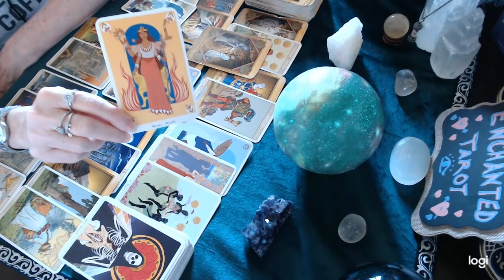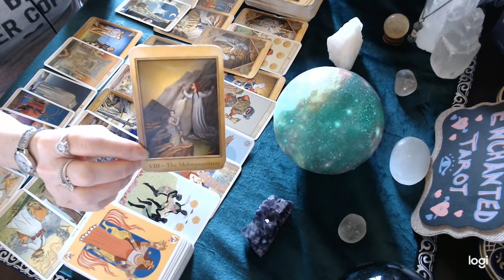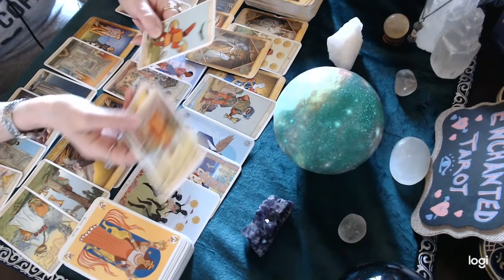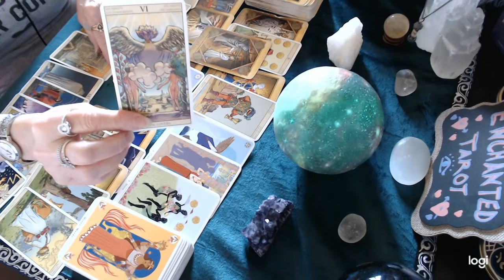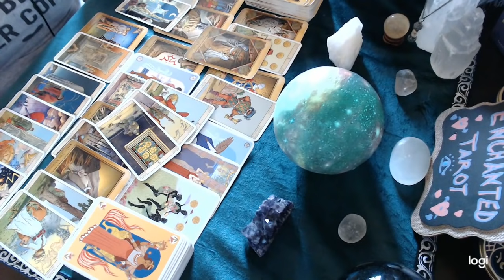Gemini June 2021 💖🔮 You thought it was over! You were definitely not expecting this...